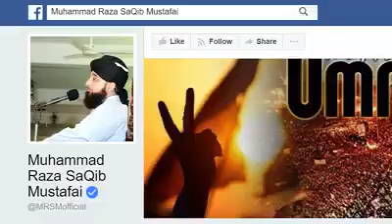*’’ تین ہزار نصیحتوں کا خلاصہ صرف تین باتیں ‘‘*ــــ🎙🌹**پیـــر ٙاٙہ مــٙـمــد رٙضٙـــا